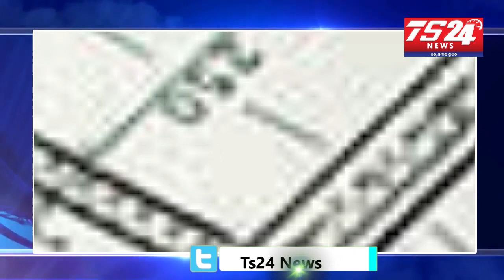New Secretariat To Be Built పాలనకు కొత్త ఠీవి|TS24 News